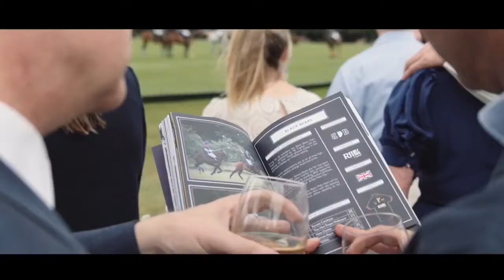Demo Reel - LD